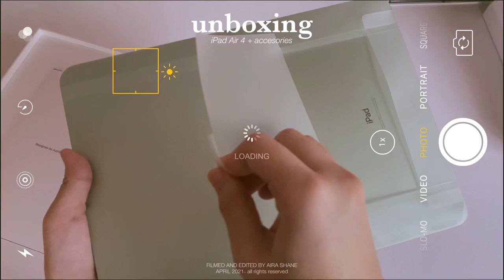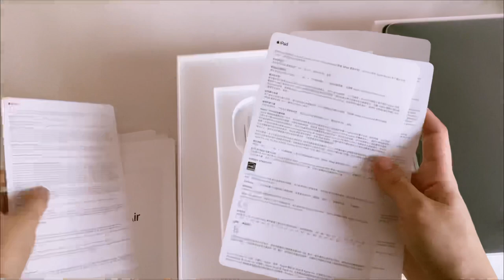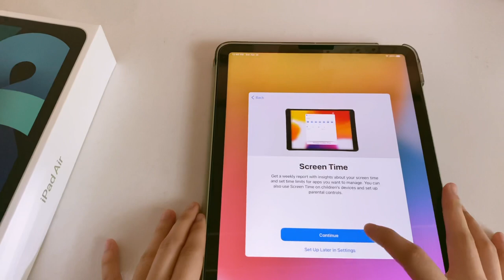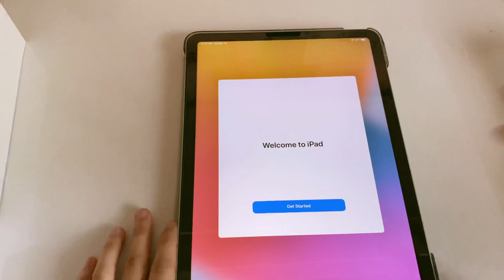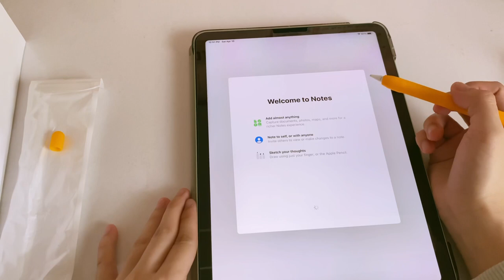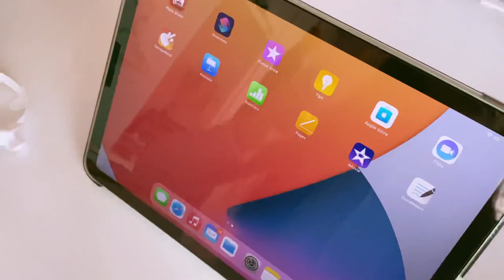iPad Air 4 (green) unboxing + Apple pencil 2nd gen and accessories 🍏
Hey! I recently got my new iPad Air 4 in green along with apple pencil 2nd gen. After contemplating and saving up for 3-4 months, finally it’s here! this is a huge upgrade from my iPad mini that I got years ago.   I just wanna share this happy moment with y’all since I also enjoy watching unboxing videos.

🍏iPad & Apple pencil:

Price: 31,140 pesos (w/ shipping)
📌 Apple pencil 2 from:
  iTech SM Cyberzone

📠faqs
•camera used: Iphone 11
•filmed & edited by yours truly! 🤍

👩🏻‍💻If you’re still reading this, thank you so much! sending some virtual hugs 🤗

📊 views as of April 24, 2021: 1,000